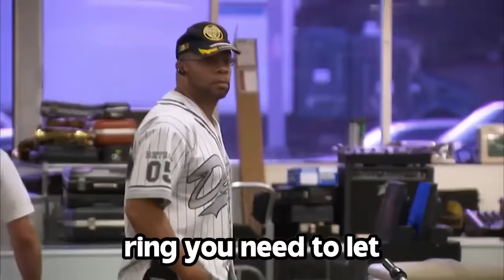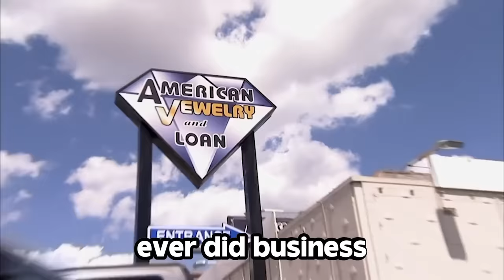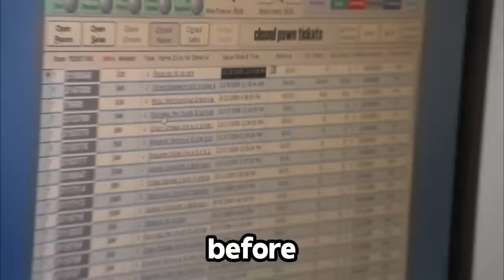SCAMMERS EXPOSED On Hardcore Pawn Part 3!